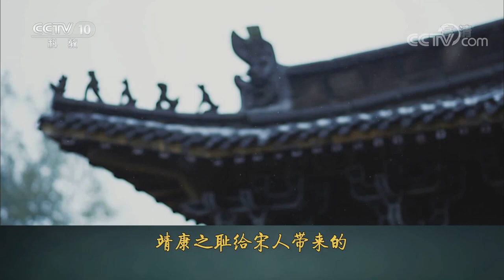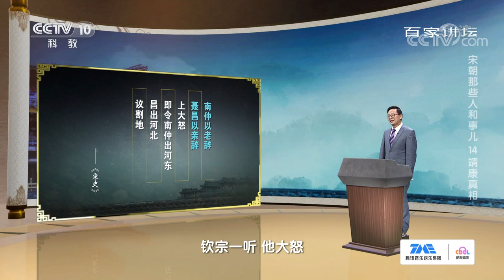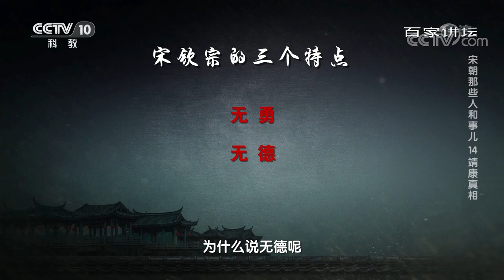宋朝那些人和事儿 EP14 繁荣富庶的北宋王朝为何突然就灭亡了？北宋靖康之耻的真相，没有你的想象那么简单！20210505 | CCTV百家讲坛官方频道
本期节目主要内容：宣和七年，宋徽宗长子赵桓继位，这就是历史上的北宋末代皇帝宋钦宗，不久后他下诏改年号为“靖康”。就在宋钦宗接受大臣们的朝拜与祝贺之时，北方崛起的金国大军南下，最终于公元1127年俘虏宋徽宗和宋钦宗两位皇帝，北宋灭亡。这就是大宋王朝永远抹不去的伤痛与耻辱——靖康之变。它结束了北宋长达167年的统治，不仅两位皇帝沦为了阶下之囚，更导致了几千万黎民百姓流离失所。那么宋钦宗在位的这短短时间里都发生了什么？那个繁荣富庶的北宋王朝为何突然就灭亡了？本期特邀华南师范大学马茂军教授做客现场为您精彩讲述。（《百家讲坛》 20210505 宋朝那些人和事儿 14 靖康真相）